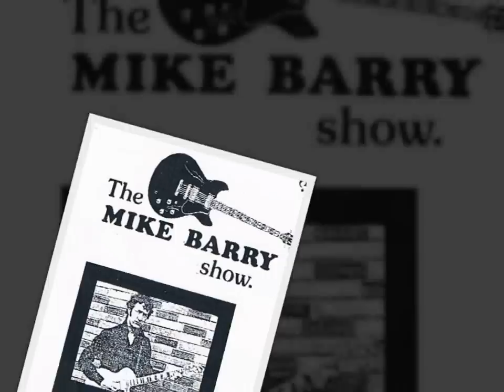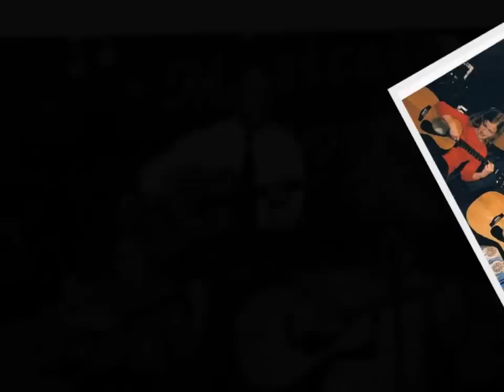VIDEO!.....MIKE BARRY sings In A Dream..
VIDEO!. MIKE BARRY sings In A Dream.. This Thaaargler production was produced and edited by Derek Carrington in 2009. This song was written in memory of someone from long ago that I loved .and lost.
Mike has now branched out into writing and some of his stories can now be found under the name Mike Carrington. The latest stories include "The Mystery Of Tunguska" and "The First sub- 3 hour Marathon"